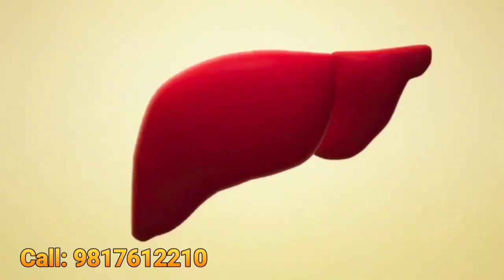शरीर में तुरंत ताकत के लिए क्या खाएं? | taqat ka khazana | herbal capsule for power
Immunity booster capsule | taqat ka khazana | herbal capsule for power